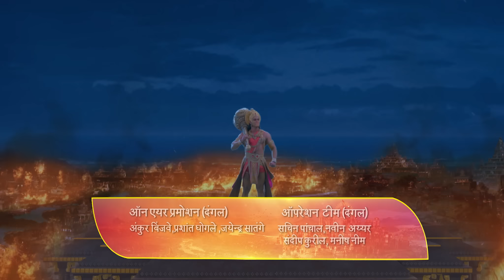Sankat Mochan Jai Hanuman | Full Episode 83 | जयहनुमान | Dangal TV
You can watch the Dangal TV channel :
Fastway Channel No: 15
Digena Channel No: 117
Zing Channel No: 119
Tata Play: 177
Sun Channel No : 328